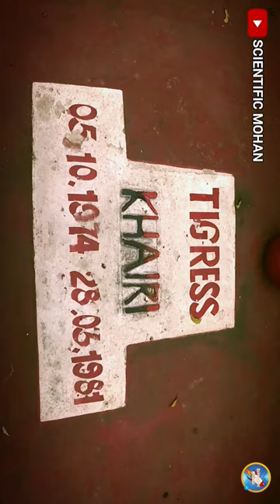Tigress Khairi Similipal /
Why is Khairi famous?
Khairi was also fond of the babies of a wild cat that Chowdhury had reared and a small baby deer that was rescued from the forest, though the latter some time became an object of Khairi's jealousy as it had to be fed by Nihar. Khairi's story became famous and even reached prime minister Indira Gandhi.

On 5 October 1974, a female tiger cub was brought to Saroj Raj Choudhury, the founder Field Director of the Similipal Tiger Reserve in the Mayurbhanj district of Odisha, which lies on the fringe of the Eastern Ghats. The cub was found unattended near the Khairi river, by the members of the Kharia tribal community, who were collecting honey from the core area of the tiger reserve. This was the start of a special seven-year relationship between one of India’s most important wildlife conservationists and his beloved tigress Khairi (named after the river), which caught the attention of the national media and wildlife enthusiasts from around the world.

Khairi became a ‘free-living family member’ at Choudhury’s official bungalow in Jashipur, and also established a close bond with cousin sister, Nihar Nalini. She was fed with mutton and milk powder, slept on their beds and often played with them. Choudhury also closely observed her to study the various behavioural aspects of tigers, especially the use of pheromones, their mating behaviour and territoriality, among others.

However, long before Choudhury took over as the Simlipal Tiger Reserve’s first Field Director and met Khairi, he had already established himself as a pioneer of wildlife conservation, particularly of tigers, in India. From developing the pugmark tracking technique, which was the bedrock of organising tiger censuses in India till 2004 and the foundation of India’s much vaunted Project Tiger initiative, to mentoring generations of forest officers in the finer nuances of wildlife conservation, Choudhury remains a legend to this day.